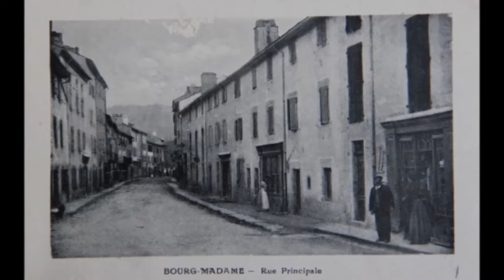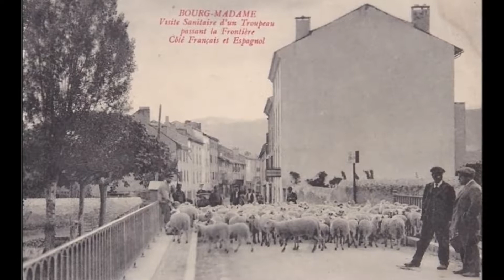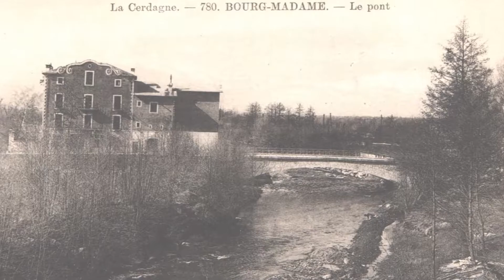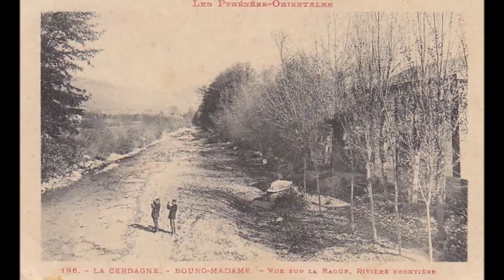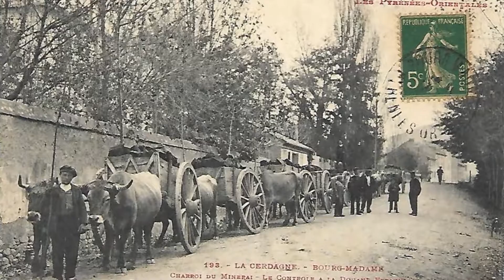BOURG MADAME D ANTAN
Qui aurait pu imaginer la petite bourgade d'Hix, qui  suite au passage  de Madame royale fille de Louis XVI et de Marie Antoinette qui aimait séjourner dans cette commune est devenue  "Le Bourg de  Madame " d'où Bourg Madame !